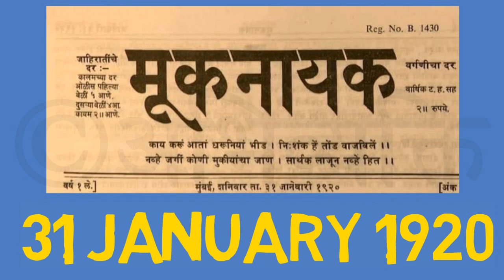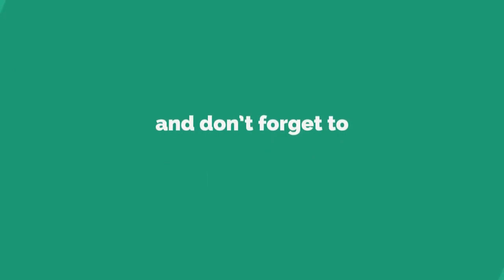भीमराव अंबेडकर की जीवनी | Dr Bhimrao Ambedkar Biography | Bhimrao Ramji Ambedkar Jivani | जय भीम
डॉ. भीमराव रामजी अम्बेडकर, जिन्हें आमतौर पर बाबासाहेब अम्बेडकर के नाम से जाना जाता है, एक दूरदर्शी नेता और भारतीय इतिहास में एक महत्वपूर्ण व्यक्ति थे। 14 अप्रैल, 1891 को महू, मध्य प्रदेश में जन्मे, वह हाशिए पर रहने वाले दलित समुदाय से निकलकर अपने समय के सबसे प्रभावशाली समाज सुधारकों, अर्थशास्त्रियों और राजनेताओं में से एक बन गए। अम्बेडकर का प्रारंभिक जीवन गरीबी और सामाजिक परेशानियों से भरा था। इन चुनौतियों के बावजूद, उन्होंने अकादमिक रूप से उत्कृष्ट प्रदर्शन किया और कोलंबिया यूनिवर्सिटी से पढ़ाई करने के लिए बड़ौदा के तत्कालीन महाराजा सायाजीराव गायकवाड़ तृतीय ने उनकी आर्थिक मदद की। उन्होंने न्यूयॉर्क में कोलंबिया विश्वविद्यालय में दाखिला लिया, जहां उन्होंने एमए और पीएचडी की उपाधि प्राप्त की, और एमएससी और डीएससी के लिए लंदन स्कूल ऑफ इकोनॉमिक्स में दाखिला लिया। उन्होंने ग्रेज़ इन, लंदन में कानून का प्रशिक्षण भी लिया। भारत लौटकर, अम्बेडकर ने अपना जीवन भेदभाव से लड़ने के लिए समर्पित कर दिया। उन्होंने कई पत्रिकाओं की स्थापना की, दलित आंदोलन का नेतृत्व किया और समान अधिकारों के लिए तर्क दिया। उनकी कानूनी प्रैक्टिस और शिक्षण पदों ने दलितों के बीच उनके नेतृत्व को और स्थापित किया। अम्बेडकर का राजनीतिक करियर भी उतना ही महत्वपूर्ण था। उन्होंने प्रधान मंत्री जवाहरलाल नेहरू की पहली कैबिनेट में कानून और न्याय मंत्री के रूप में कार्य किया और उन्हें संविधान प्रारूप समिति का अध्यक्ष नियुक्त किया गया। भारतीय संविधान में उनके योगदान ने अछूतों के खिलाफ भेदभाव को रोकने में मदद की और आधुनिक भारत को आकार देने में महत्वपूर्ण भूमिका निभाई। 6 दिसंबर, 1956 को अंबेडकर का निधन हो गया, लेकिन उनकी विरासत कायम है। भारतीय संविधान का मसौदा तैयार करने में उनकी भूमिका और सामाजिक न्याय के लिए उनकी अथक वकालत के लिए उन्हें सम्मानित किया जाता है। 1990 में, उन्हें मरणोपरांत भारत के सर्वोच्च नागरिक सम्मान, भारत रत्न से सम्मानित किया गया।

Chapters:
00:26 Early life of Dr Bhimrao Ambedkar
01:19 Education of Dr Bhimrao Ambedkar
03:04 Poona Pact of 1932
03:15 Political Life of Dr Bhimrao Ambedkar
03:45 Dr Bhimrao Ambedkar in Constitution Assembly
06:18 Dr Bhimrao Ambedkar joined Buddhism
06:31 Death of Dr Bhimrao Ambedkar

Also Watch:
Up next:

This Video contains the following points of viewers
ambedkar
Jai Bhim
ambedkar jivani
dr br ambedkar jayanti
अम्बेडकर
बाबासाहेब
डॉ भीमराव आंबेडकर जीवनी
अंबेडकर जीवनी
b r ambedkar biography
bhim rao ambedkar history in hindi
bhimrao ambedkar jivani
biography b r ambedkar
dr ambedkar jivani
अंबेडकर की जीवनी
अंबेडकर जीवन परिचय
डॉ भीमराव अंबेडकर जीवनी
भीमराव अंबेडकर की जीवनी
भीमराव अंबेडकर जीवन परिचय
भीमराव अंबेडकर जीवनी
ambedkar ji ka jivan parichay
b r ambedkar biography in hindi
b r ambedkar full story
b r ambedkar jivan parichay
b r ambedkar jivani
b r ambedkar jivani hindi
b r ambedkar ki jivani in hindi
b r ambedkar life history in hindi
b.r ambedkar life history
b.r ambedkar life story
bhim rao ambedkar jivani in hindi
bhimrao ambedkar jivani in hindi
biography of b r ambedkar
biography of dr b r ambedkar
br ambedkar biography video
br ambedkar full biography
br ambedkar full biography in hindi
br ambedkar full history
d.r b.r ambedkar biography
dr ambedkar jivani in hindi
dr b r ambedkar biography
dr b r ambedkar biography in hindi
dr b r ambedkar full biography
dr b r ambedkar information in hindi
dr b r ambedkar jivan parichay
dr b r ambedkar jivani
dr b r ambedkar jivani in hindi
dr b r ambedkar ka jeevan parichay
dr b r ambedkar ki jivani
dr br ambedkar full biography
dr br ambedkar jivan charitra hindi
dr भीमराव अम्बेडकर का जीवन परिचय
dr. b.r. ambedkar life history in hindi
dr.b r ambedkar biography in hindi language
अंबेडकर जी का जीवन परिचय
आंबेडकर जीवन परिचय
डॉ अंबेडकर जीवन परिचय
डॉ भीमराव अंबेडकर जीवन परिचय
डॉ भीमराव आंबेडकर जी का जीवन परिचय
डॉ भीमराव आंबेडकर जीवन परिचय
डॉ भीमराव जीवन परिचय
डॉक्टर बी आर अंबेडकर का जीवन परिचय
बाबा साहेब अम्बेडकर का जीवन परिचय
बाबा साहेब आंबेडकर का इतिहास
बी आर अम्बेडकर की जीवनी
बीआर अंबेडकर जीवन परिचय
भीमराव अंबेडकर का जीवन चरित्र
भीमराव अम्बेडकर का जीवन परिचय
भीमराव अंबेडकर जी का जीवन परिचय
The information in this video represents the views and opinions of the original creator. This Video Content has been made available for informational and educational purposes only. In the case of any objection, the viewer has requested to inform the channel first.